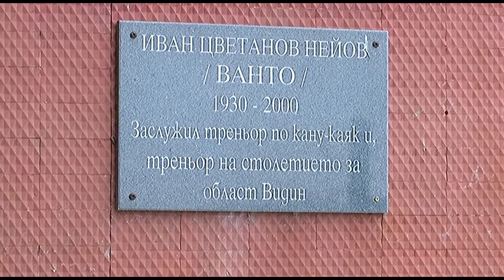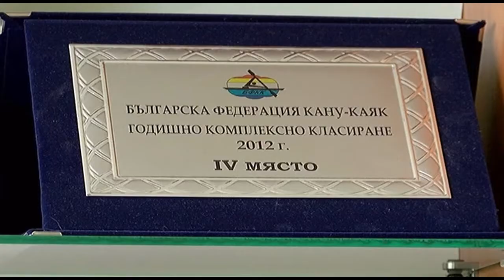2016-10-24 - Животът отблизо - Гребци